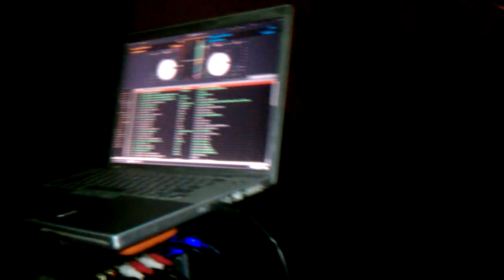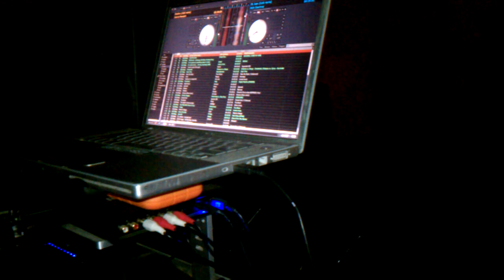Joanna newsom reggae dub mix by Dj binksy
Omg this was so awesome live sorry if it sounds like shit cause of my HTC EVO